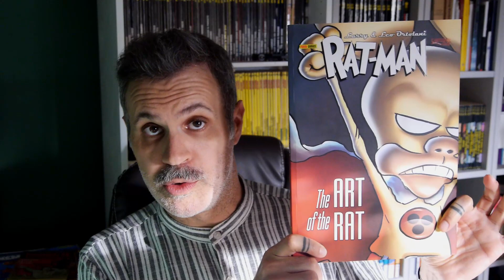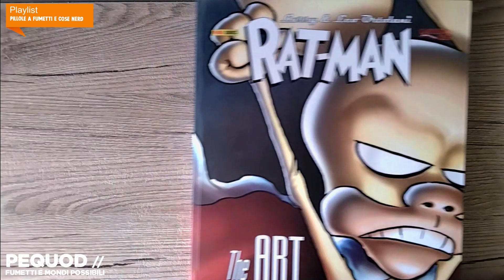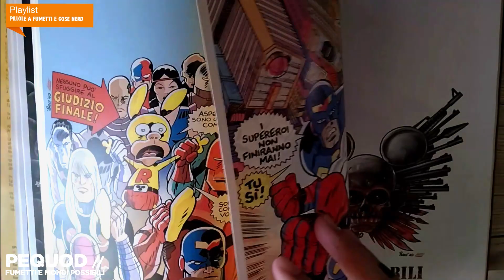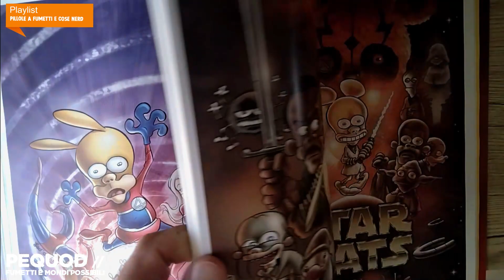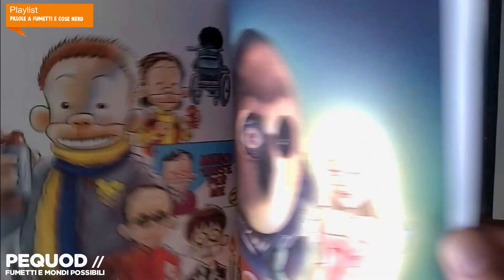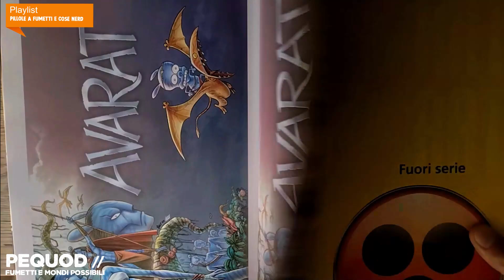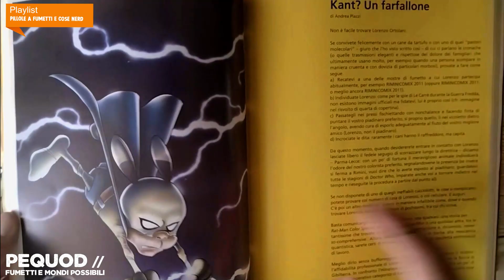RAT-MAN // The Art of the Rat - di Leo Ortolani & Larry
Il catalogo "The Art of the Rat" in questa bellissima edizione del 'Cartoon Club' di Rimini. All'interno tutte le illustrazioni presentate nella omonima mostra. Guardalo insieme a me.